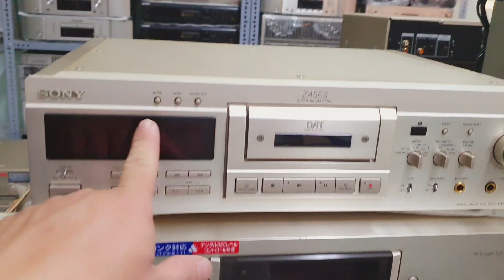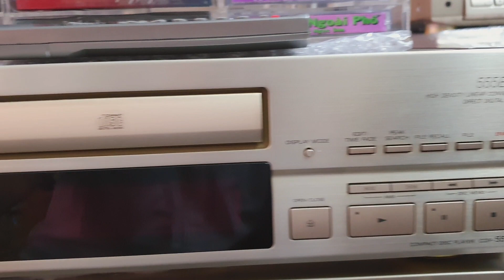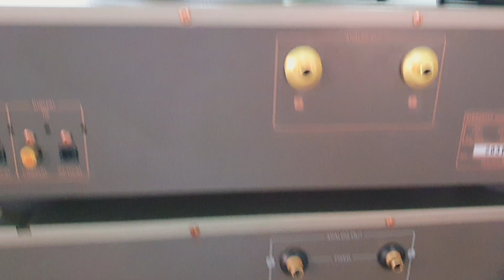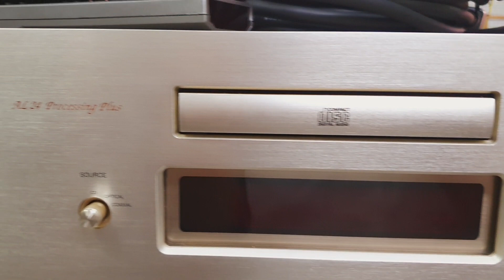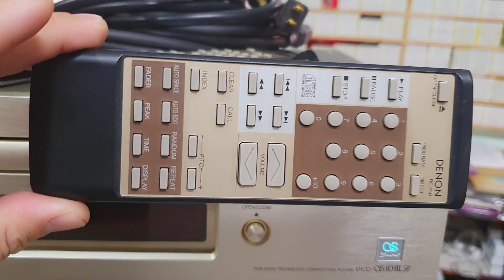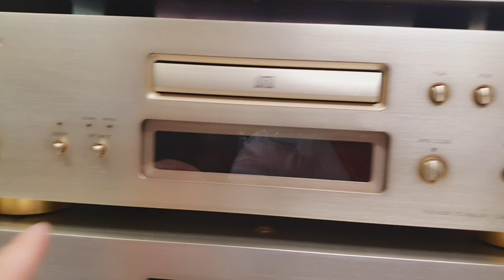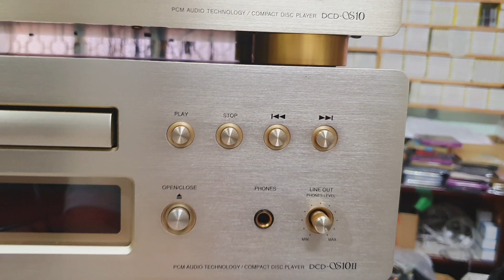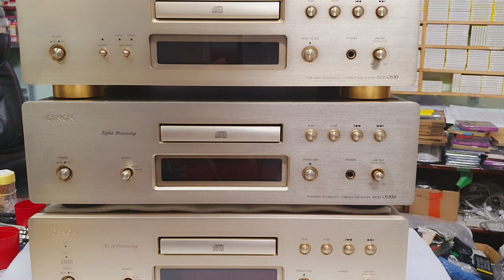CD/DAC 24 bits Denon S10, S10II, S10III và S10III Limited. CD Denon 1650GL, Sony 555ESJ (0907406222)